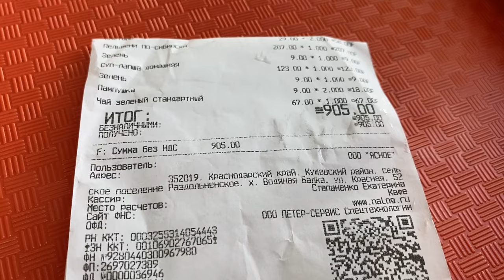Как добрать до Сочи ВЫГОДНО, что выбрать: ПОЕЗД или МАШИНА или САМОЛЕТ. Смотри и выбирай. 05.11.2021